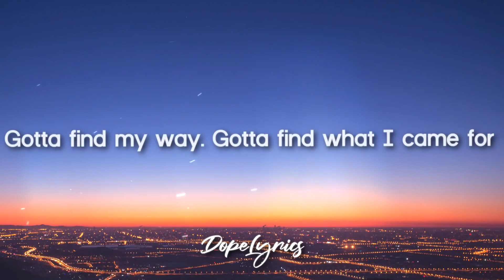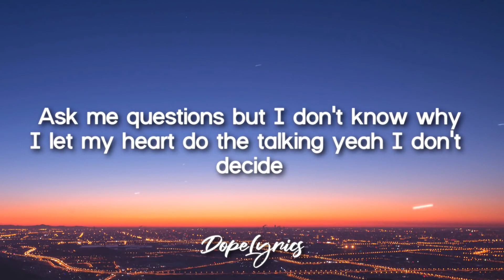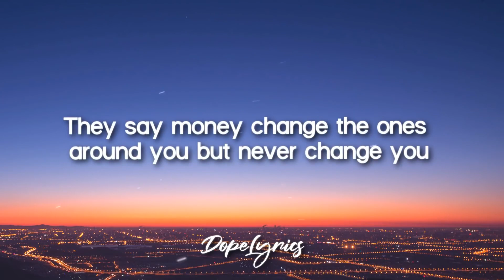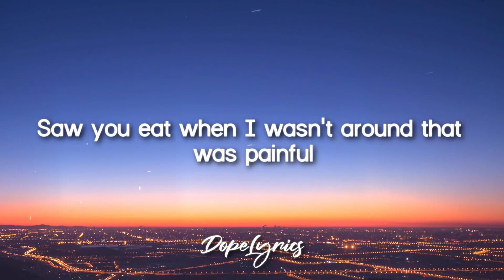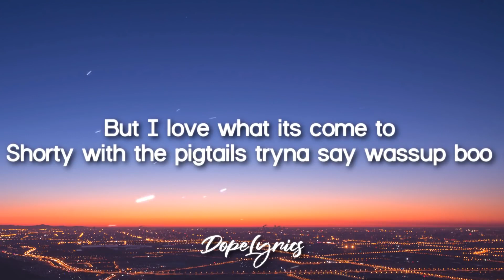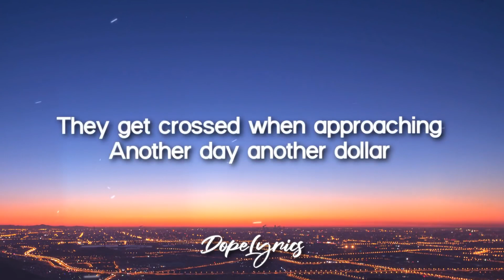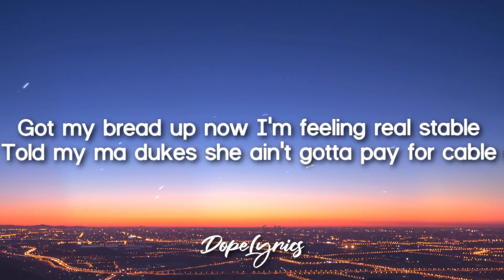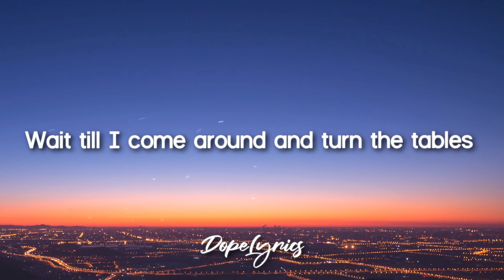RudyWade X 4onzii - Chrome Heart (Lyrics)